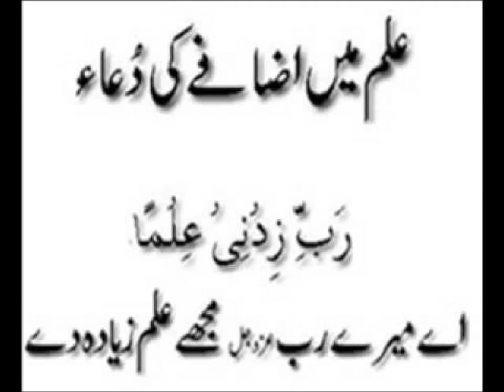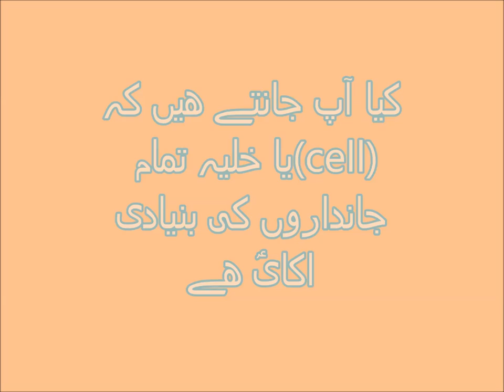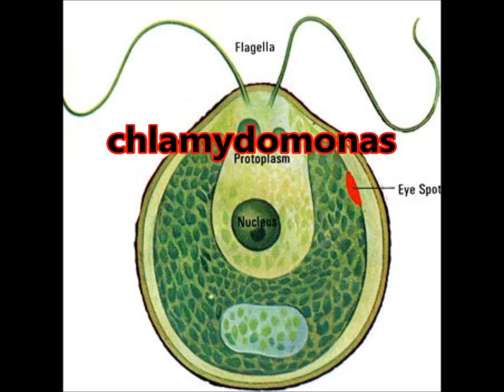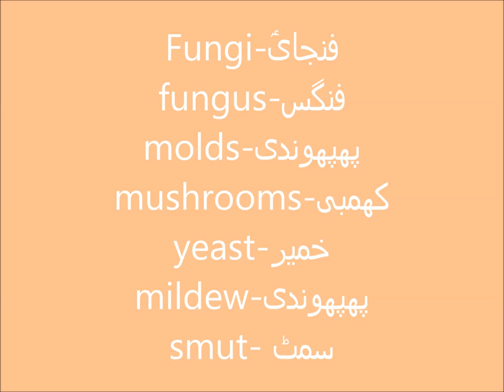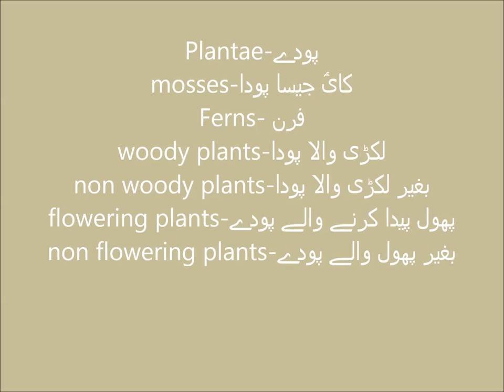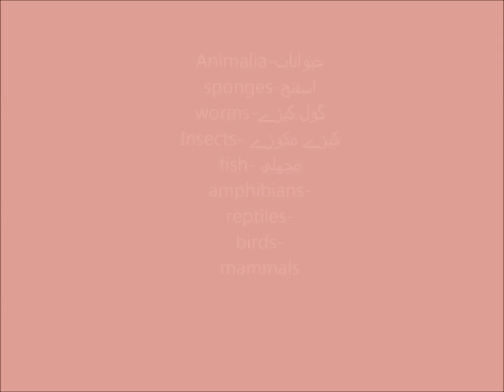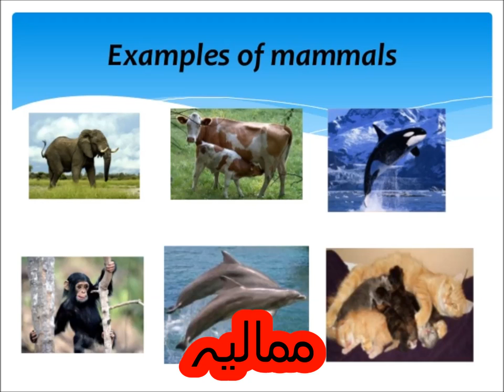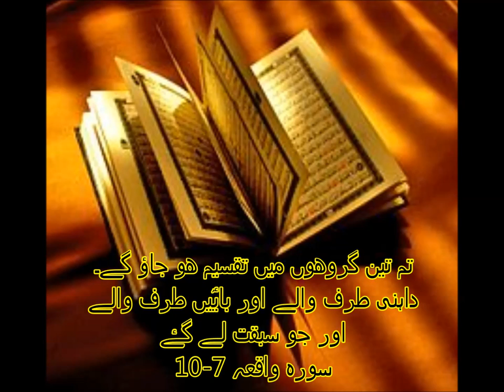Classification of Living things/Science lecture in Urdu/Lesson 1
classification of living things  into 5 groups for grade 5 in urdu